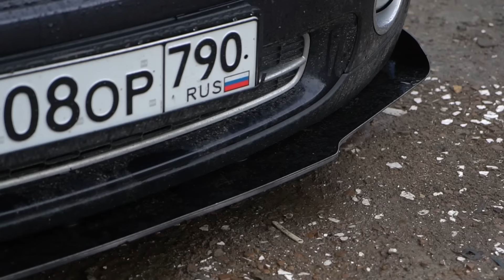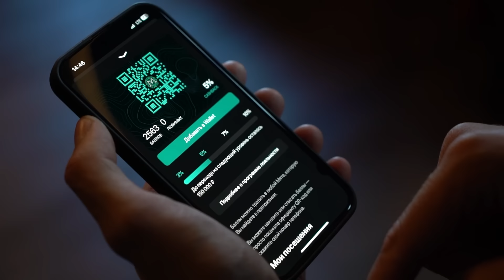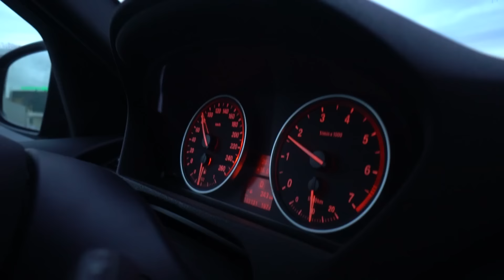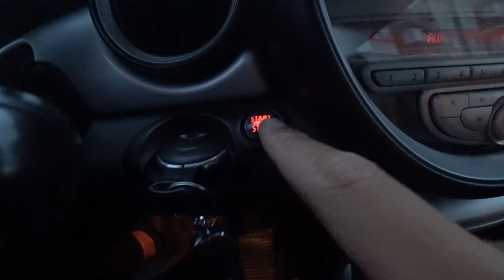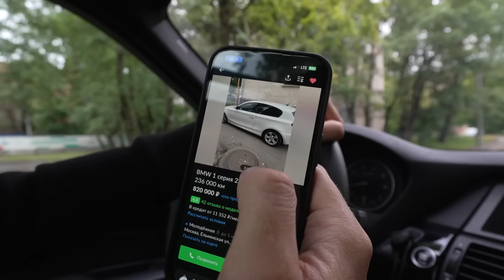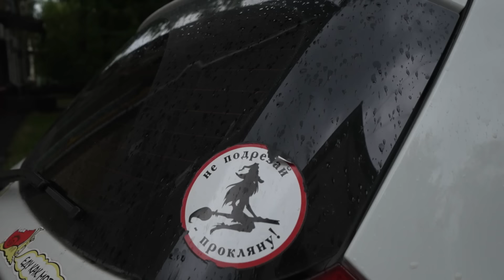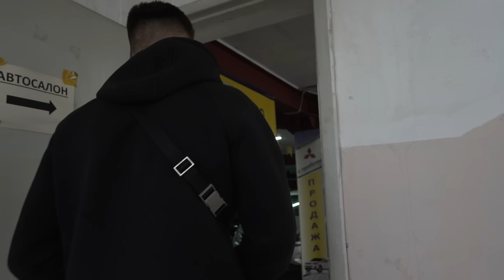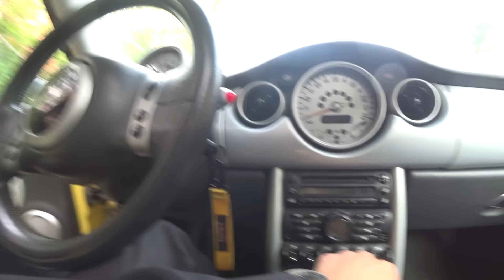Купил ЛУЧШУЮ ТАЧКУ для ДЕВУШКИ! ПОДАРЮ ЕЙ на ДР.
Я очень долго решался на этот поступок, но думаю, он того стоил! В этом выпуске вы увидите, какую тачку я купил в подарок своей любимой девушке Саше, а уже в следующем выпуске мы её подарим ей!

Реклама
ООО «МИЛОВИДОВ»
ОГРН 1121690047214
JE3ujYVio83Wt9xyTDzs4n